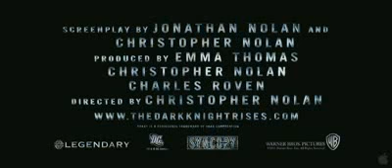The Dark Knight Rises Official Movie, Batman Movie (2012) HD.flv